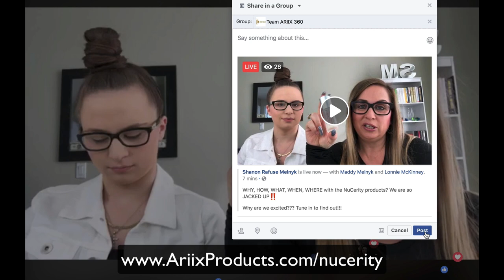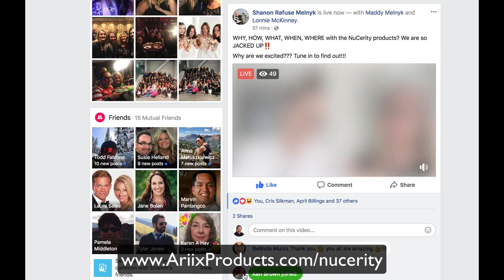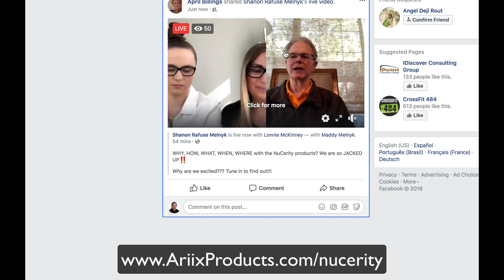NuCerity Skincare Products Join ARIIX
As owners of the largest dermatology operations in the state of Texas for many years, Founders Lonnie McKinney, David Dillingham, and Richard Jaenicke made it a priority to remain on the leading edge of advancements in dermatologic science. In fact, it’s what led them to discover perhaps the greatest innovation in skincare ever created.

While at the annual conference of the American Academy of Dermatology, Lonnie was introduced to a product that was described to him as “like nothing I’ve ever seen in my life.” Intrigued, Lonnie took the product home and discovered in four days what NuCerity distributors and customers across the globe now know about Skincerity® Nightly Breathable Masque and its patented Breathable Barrier® technology: it helps your skin feel smoother and look younger in just days!

Lonnie, David, and Richard understood immediately what they had in their hands, and thus NuCerity and its line of science-based skincare technologies was born.

But, our story is about so much more than how a groundbreaking product came to be the catalyst for a growing, international business force. Our story is about Creating Beautiful Lives!
By leveraging unique products and first-to-market technologies with a comprehensive home-based business opportunity, NuCerity allows you the flexibility to supplement your current income, replace it completely, or build a solid business foundation that can set the stage for lasting wealth. Together, we are Creating Beautiful Lives by helping inspire and empower people worldwide to look better, feel better, and live better.

CHANGING THE FACE OF SKIN CARE!

SKINCERITY
Nightly Breathable Masque
Skincerity® seals in your own natural moisture to deeply hydrate your skin. While the Breathable Barrier® allows vital oxygen molecules to penetrate the barrier, it holds in moisture to restore and rejuvenate your skin’s appearance.

The results are nothing less than amazing.

PEPTIDE PLUS MOISTURIZER
Anti-Aging Complex
Peptide Plus Moisturizer is an amazing anti-aging complex that delivers instant hydration to help smooth and enhance skin tone and reduce the look of fine lines and other visible signs of aging.

The result is firm, healthy, and more youthful looking skin.

EYE EFFECTS 3
Advanced Serum
Eye Effects 3 brings together premium ingredients to plump, smooth, and hydrate the thin, fragile skin around the eyes with refreshing, radiant results—all found in one amazing bottle.

The outcome is a flawless finish with more youthful looking eyes.

BODY SILK
Hydrating Serum
Body Silk deeply hydrates, softens, and illuminates the appearance of skin and hair with a luxurious mixture of natural oils and nutrients.

The results are a truly full-body hydration solution.

REJUVENATING BARRIER
Daytime Skin-Nutrition
Rejuvenating Barrier is the world’s only water-based skin barrier that creates soft, hydrated skin while providing an oil-free protection barrier and leaves behind a smooth, satin finish.

The outcome is soft, nourished skin with a more radiant glow.

ADVANCED EXFOLIATOR
Facial Brightener
NuCerity Advanced Exfoliator is a daily exfoliating cleanser that merges modern skin-purifying advancements with time-honored exfoliant ingredients to smoothen, cleanse, and brighten your skin.

The result is cleaner, brighter, fully exfoliated skin.

SKINCERITY RENEW
COLLAGEN ACTIVATION. TELOMERE PROTECTION.
Skincerity Renew contains all of the moisture-retaining and vital oxygen-releasing properties of Breathable Barrier® technology while providing the added benefits of natural collagen activation and telomere protection.

Simply put, Skincerity Renew is the anti-aging answer for more mature skin.